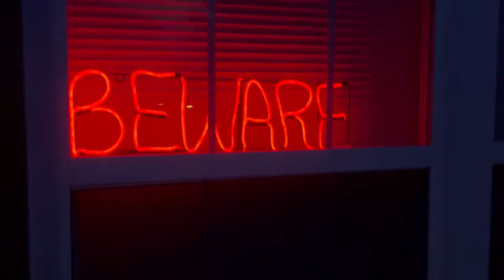My Pre-Halloween Yard Display! | Conjure Maven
Hello! Welcome to my video! In today's video, I'm sharing with you how my yard looks pre-Halloween! This is not my Haunt, but is just my everyday setup for October until the grand 31st! Everything will look much different during the Haunt, but now you can get a taste of my spooky new yard!!

I know you guys are probably thinking, "this house looks different than the one from your Haunt last year", or maybe you are even thinking "why does their house change every video?" well, there's not any other answer besides the straight up one.. I move a lot. Just like Hannah Fairchild from Goosebumps, I'm always moving xD I've been settled into this house since May, so I'm glad nothing was too intense this time around. This time last year I was in the middle of moving, which is why my haunt was a bit rushed, but it still turned out wicked despite that!

So anyways, long story short, my house is just always changing because I'm always moving! But that just shows, no matter where Conjure Maven goes, a spooky haunt shall follow.. And you know, this makes for a really great backstory of my haunt!

Speaking of, check out this playlist to see my haunts from the previous years, and if you read the playlist's description you'll find the backstories to all of my haunts so far!

Here's a list of some things I used for the yard, in case you are curious about any of the items or want to consider buying the yourself!

Zombie Swing Girl - Spirit Halloween (Not for sale, at the moment)

I bought the one eyed Zombie at Target!

The windmill and the barrels are both from Spirit Halloween's 2018 display, Spirit Acres Farm! One of my favorite themes ^^

Links 🎃

The song used in this video is not owned by me, this is the credits to the lovely people who created the track and allowing me the ability to use it: